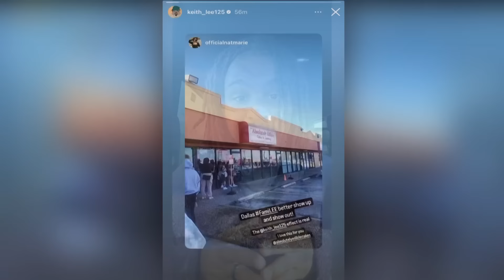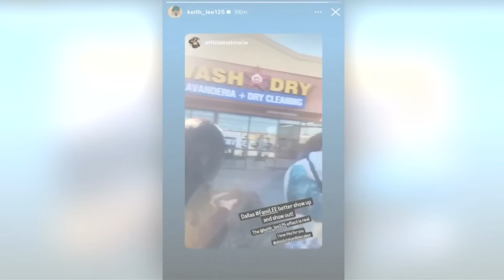Keith Lee in Dallas: Influencer leaves $4K tip for food truck after positive reviews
Lee visited Sweetly Seasoned in North Dallas.